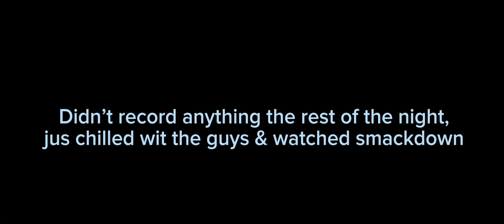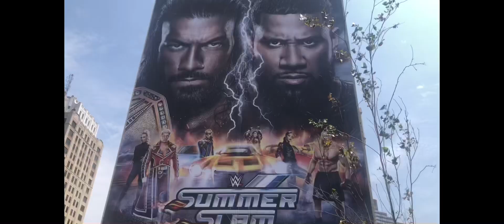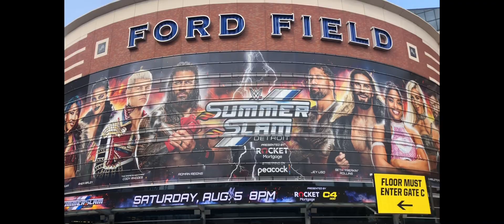TSB4T Takes Over Detroit! WWE Summerslam 2023 Vlog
In this video, I will be documenting my trip in Detroit Michigan for WWE SummerSlam 2023 including match footage and extra content!

Music used in this Video:
My Way by Zay 3.0 (unreleased)
LafNowCryLater by Zay 3.0
Clearly by HeyFl3xx

Go Follow Me on All Socials
Snap: @thestarb4time

Thank All Of You for Watching!